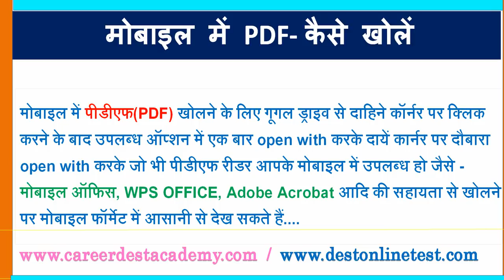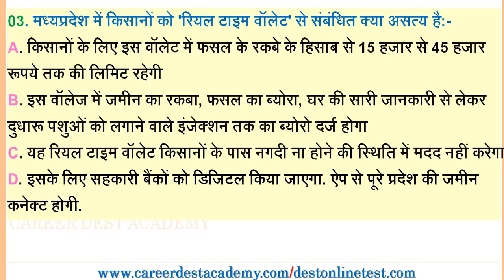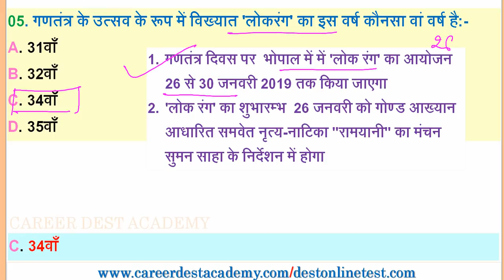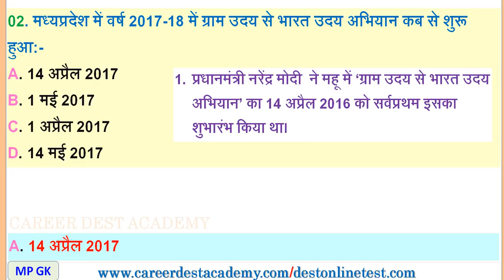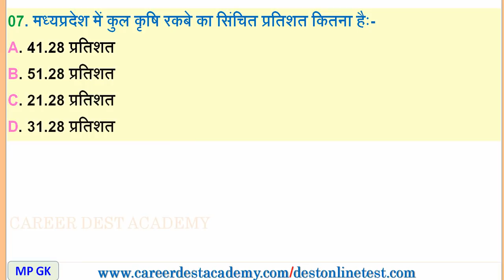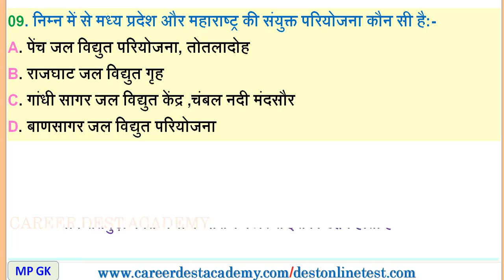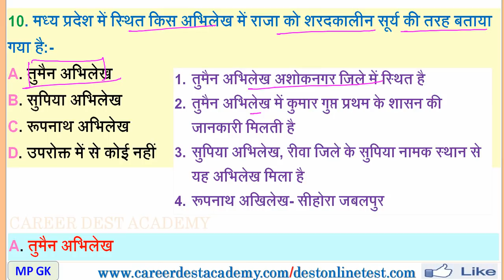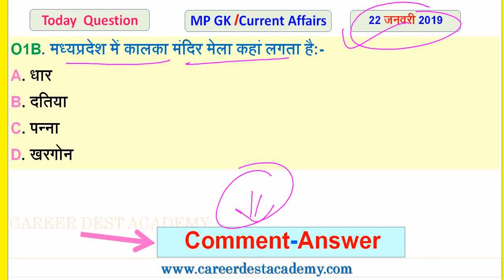MP Daily Current Affairs & MP GK(22 जनवरी 2019:MP PSC/MP EXAM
मध्यप्रदेश प्रतिदिन करेंट अफेयर्स/मध्यप्रदेश सामान्य ज्ञान:22 जनवरी 2019:

 PDF फाइल एवं वस्तुनिष्ठ प्रश्नावली(MCQ Practice) के रूप में वेब पोर्टल  Link:-

Vedio Link:-

21-MP Daily Current Affairs & MP GK(21 जनवरी 2019)

7-MP Daily Current Affairs & MP GK(07 जनवरी 2019

3-MP Daily Current Affairs & MP GK(03 जनवरी 2019

1-MP Daily Current Affairs & MP GK(01 जनवरी 2019

10-MP Daily Current Affairs & MP GK(27 दिसम्बर 2018)

3-MP Daily Current Affairs & MP GK(20 दिसम्बर 2018)

1-MP Daily Current Affairs & MP GK(18 दिसम्बर 2018)